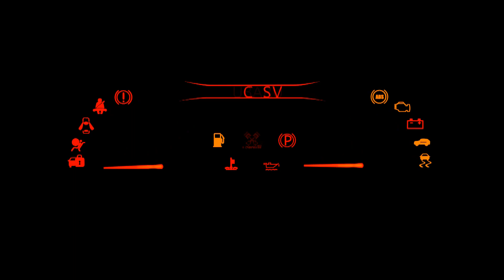Blatníky, Hrdlo Nádrže, Lakýrník jak hovado! :) BEZ KOMPRESE (: Škoda Vlog_38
Vybrané peníze budou použity na stavbu Škody 130
Sleduj nás také na fb, aby jsi nepřišel o novinky
Dnes jsem toho stihl celkem dost. Takže mrkněte na další vlog ohledně škody 130 LR ..